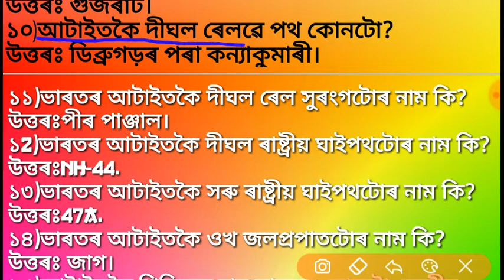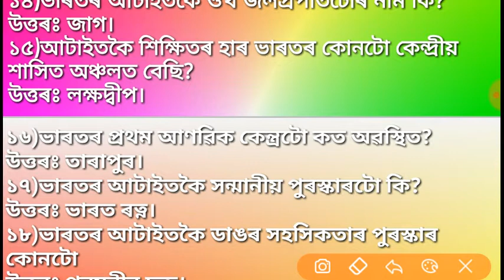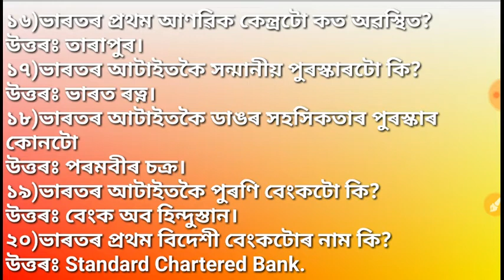ভাৰতৰ আটাইতকৈ ডাঙৰ সৰু দীঘল প্ৰশ্ন ২০টা জানেনে আপুনি?? Part -1(Exam Prastuti)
Here I discussed about some important questions about India in Assamese Language